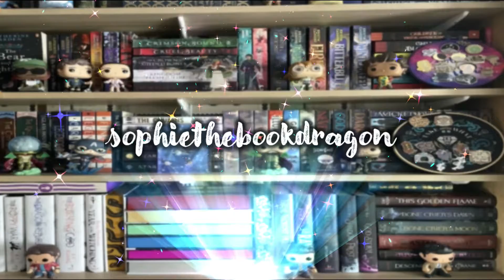What I am reading in June... | June TBR 📚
In this video I will be going through the 10 books I want to read in June. The links to the books will be below! ❤